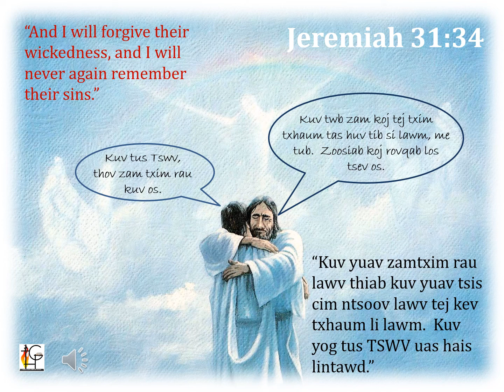04b Vajtswv thiab Tibneeg tej Kev Txhaum - Seem Zoo 02SEPT2018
Txojlub hnub no yog kawm txog ntawm Vajtswv thiab Tibneeg txoj kev txhaum uas yog zeem zoo.